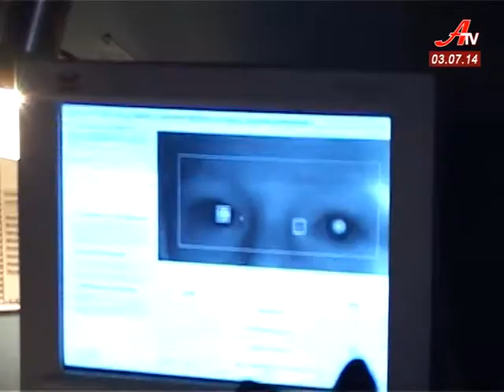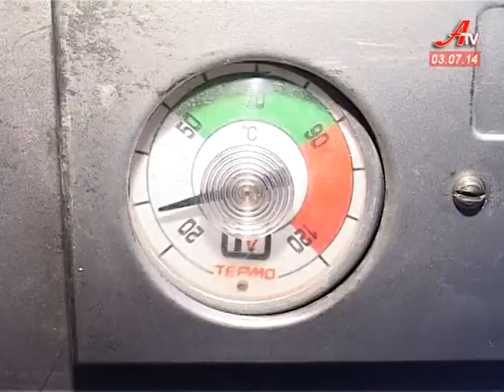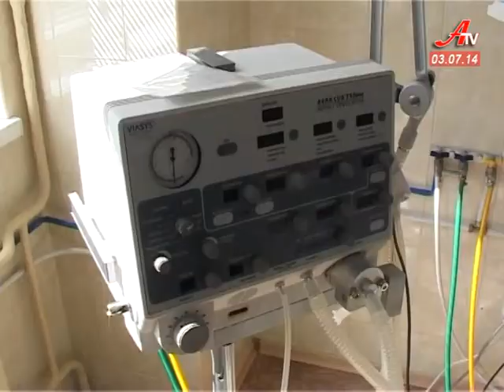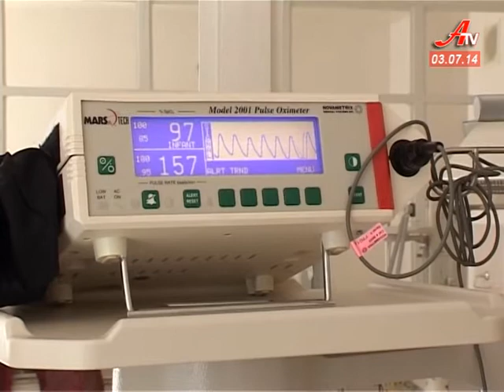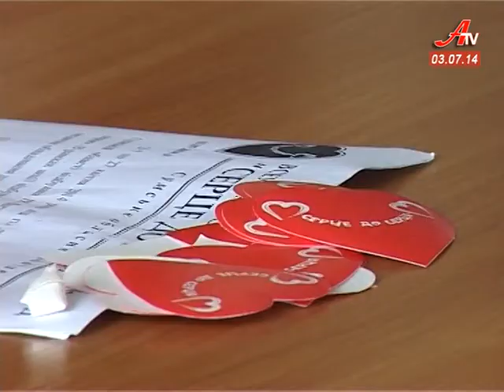Новини за 03 07 2014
- Польський досвід в українських реаліях. У Сумах гостює делегація Любліна.
 - Зима з газом чи без? На Сумщині створили кризовий енергетичний штаб.
 - Серце до серця. Понад 7 тисяч дітей із хворобами зору отримають шанс на одужання.